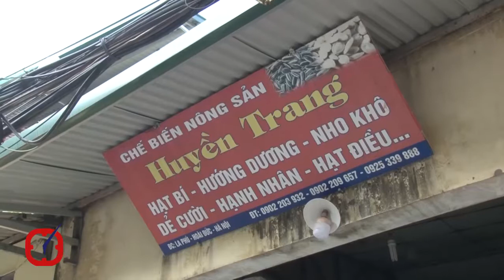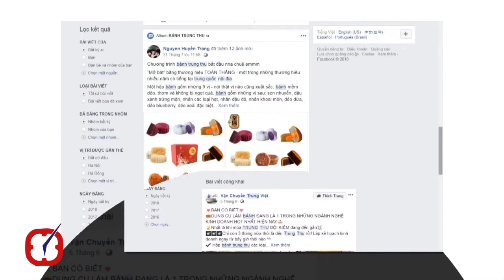Hàng chục nghìn bánh trung thu siêu rẻ dán nhãn Trung Quốc bị bắt giữ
Hàng chục nghìn sản phẩm bánh trung thu siêu rẻ với giá chỉ 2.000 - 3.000 đồng/chiếc vừa bị Chi cục quản lý thị trường Hà Nội đã kiểm tra và thu giữ do không chứng nhận vệ sinh an toàn thực phẩm, không hạn sử dụng có nhãn mác chữ Trung Quốc.